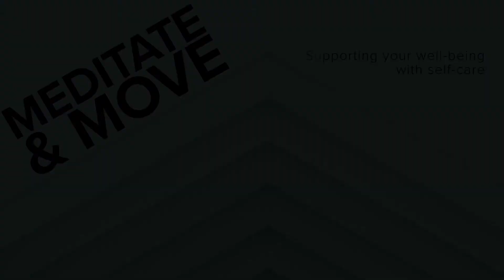ABMP Meditate & Move | Loving Kindness Visualization